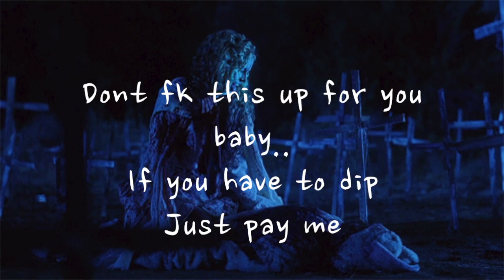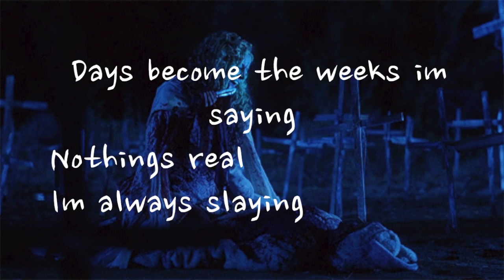SPEED GANG - VARSITY BLUES (LYRICS)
SECOND Single Off My New E.P.

Speed Gang "Varsity Blues" lyric video.